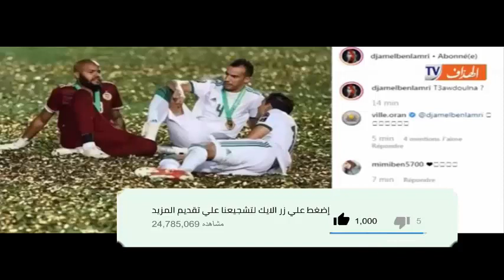فرانك ريبيري و زوجته يفاجئون الجماهير الجزائرية و اللاعبين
1) ليس لهذا الفيديو تأثير سلبي على الأعمال الأصلية (سيكون جيدًا في الواقع لهم)
2) هذا الفيديو هو أيضا لأغراض تعليمية.
3) هو تحول إيجابي في الطبيعة.
4) لم أستخدم سوى أجزاء من مقاطع الفيديو للحصول على الرسالة حيث كانت هناك حاجة إليها.
تنبيه مهم :
تنبيه مهم :
Anes Tina
26:20  mouseenter  mouseout  mouseover
mousedown  mouseleave
7:33

شاهد
مصر فيديو جماهير فرحة ملعب حفيظ دراجي بونجاح عطال بن سبعيني مباراة انصار مشجع جمال بالماضي المدرب الحكم محرز الصحافة بوداوي مبولحي الرايس بالعمري سليماني مارسيليا تاهل اهداف ضربات الترجيح دلور زفان فغولي الصحف وناس ادم فيديو حنان الرباط كلنا حنان اغتصاب المغربية النهائي كاس امم افريقية القاهرة ستاد علي سعيد انصار جماهير المصري التتويج الكاس السنغال ملخص مباراة النهائي الحكم الفنال الفرحة الاخوة فلسطين ليلة الكاس الكحلوشة